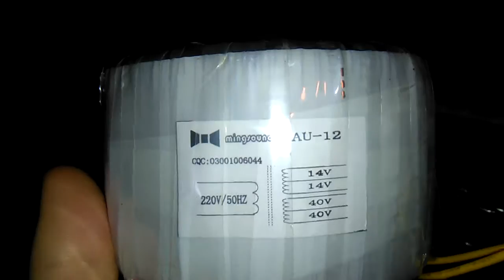Transformator - Toroidal 2x40V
Acest toroidal ,nu stiu daca este modelul de pe mivarom dar este bun si asta asa ca puteti face o comparatie intre acesta si acela de pe mivarom . salut si vizionare placuta .